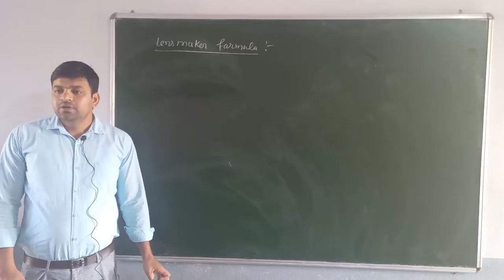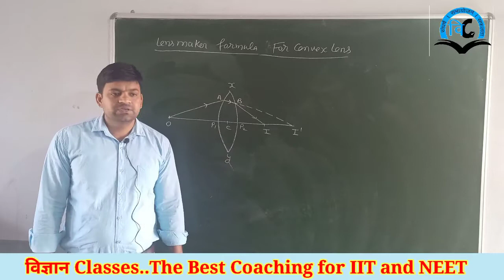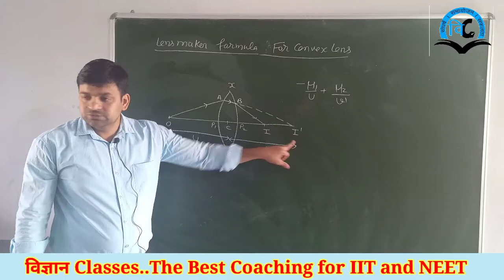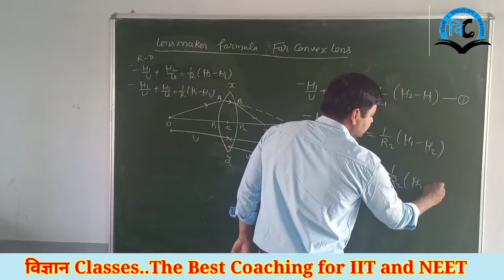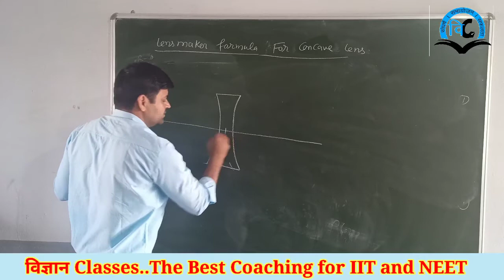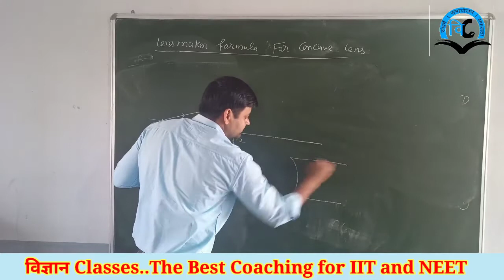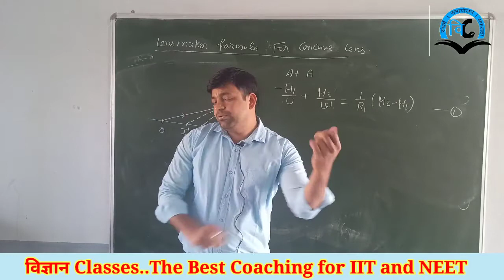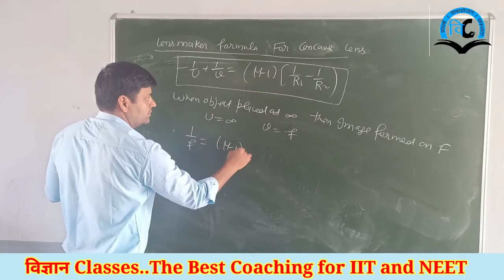Ray Optics (unit-6) Class-12 Lect-9